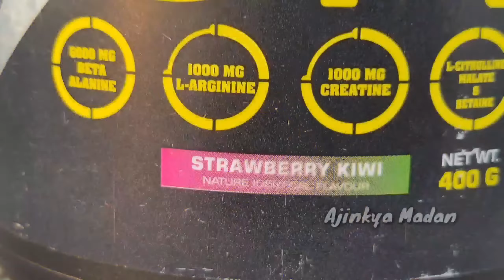Absolute NutritionPre Workout Supplement | Side Effects | Ajinkya Madan | Venice Kaise Nikale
Pre Workout Side Effects | Pre Workout | Absolute Nutrition | Ajinkya Madan | Pre Workout Benifit

Hello Guys 👋 Aaj Is Video Mai Ham Baat karne Wale Hain Indian best Power full pre workout supplement.
 AbsoluteNutrition ka pre workout bohot hi Power full pre workout hai.
toh aaj ham iske bare mai baat krne wale hai toh video last tak Dekhiye 👍.

About This Video - Absolute Nutrition.
Pre Workout Venice.
pre workout meal.
pre workout use.
pre workout kaise le.
pre workout puna jaruri hai kya.
Pre workout side effects.
pre workout benifit.
pre workout supplement.
pre workout drink.
pre workout guru Mann.